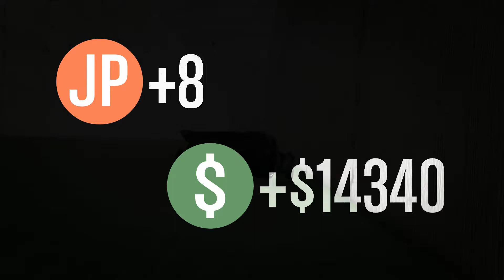GTA V Online | Part 64 (Last Team Standing)